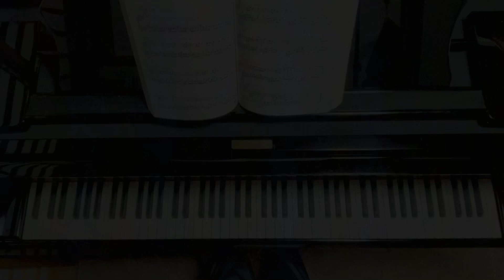『おもひでぽろぽろ』メイン•テーマ/Main Theme “Only Yesterday”/星勝/Piano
ピアノ•ソロ
完全保存版スタジオジブリ100
ヤマハミュージックメディア